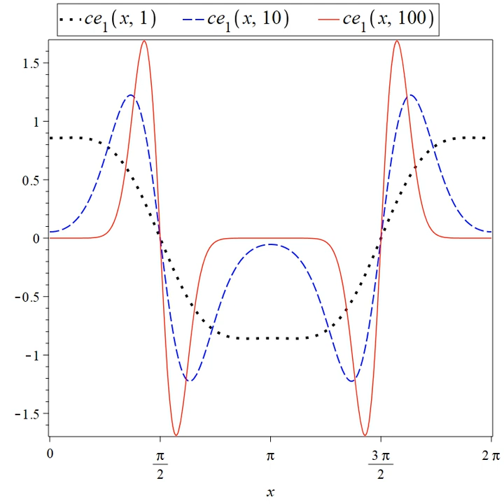Mathieu function | Wikipedia audio article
00:00:47 1 Definition
00:01:10 1.1 Mathieu functions
00:03:08 1.2 Modified Mathieu functions
00:04:42 1.3 Normalization
00:05:29 2 Floquet theory
00:06:40 3 Other types of Mathieu functions
00:07:04 3.1 Mathieu functions of the second kind
00:08:14 3.2 Mathieu functions of fractional order
00:09:25 4 Explicit representation and computation
00:09:49 4.1 First kind
00:13:44 4.2 Second kind
00:15:19 5 Properties
00:16:06 5.1 Qualitative behavior
00:17:40 5.2 Reflections and translations
00:19:38 5.3 Orthogonality and completeness
00:21:12 5.4 Integral identities
00:24:21 5.5 Asymptotic expansions
00:27:53 6 Applications
00:28:40 6.1 Partial differential equations
00:32:36 6.2 Dynamical problems
00:33:23 6.3 Quantum mechanics
00:35:21 7 See also

- Socrates

SUMMARY
In mathematics, Mathieu functions are solutions of Mathieu's differential equation

                d

                  2

              y

              d

                x

                  2

        a
        2
        q
        cos
        2
        x

    {\displaystyle {\frac {d^{2}y}{dx^{2}}}+(a-2q\cos 2x)y=0,}
  where

        a

    {\displaystyle a}
   and

        q

    {\displaystyle q}
   are parameters. They were first introduced by Émile Léonard Mathieu, who encountered them while studying vibrating elliptical drumheads. They have applications in many fields of the physical sciences, such as optics, quantum mechanics, and general relativity. In general, they tend to occur in problems involving some sort of periodic motion or in the analysis of partial differential equation boundary value problems possessing elliptic symmetry.